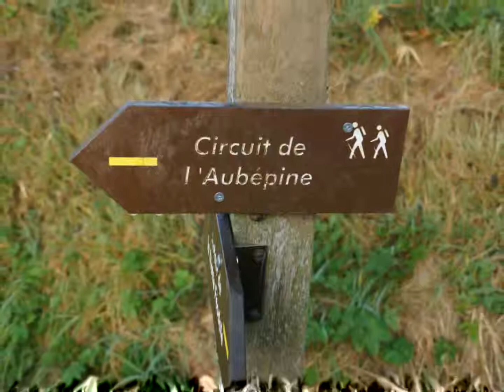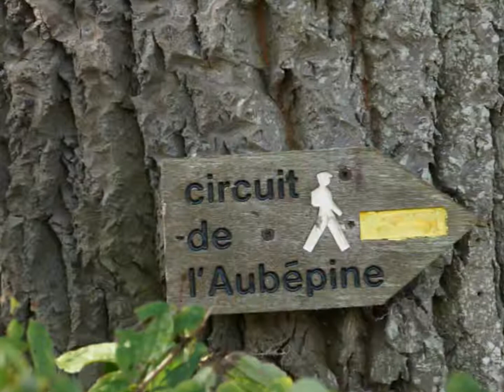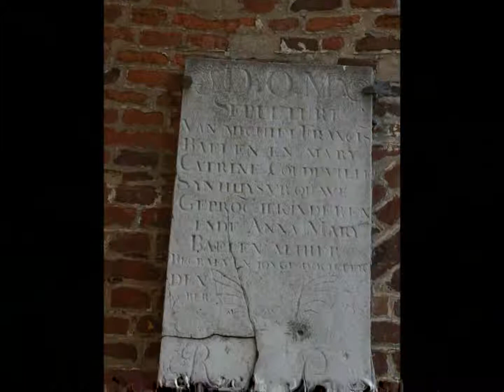Oudezeele le sentier des aubépines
le 2/10/2014 Rando à Oudezeele Le sentier des aubépines avec le groupe des marcheurs de Rando Wardrecques.